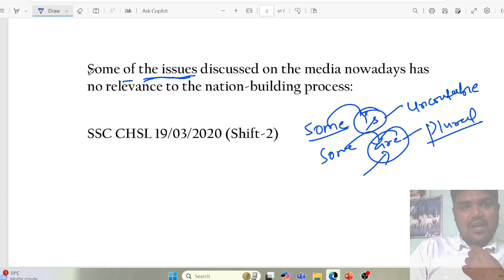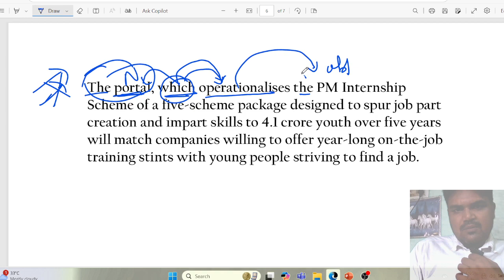SSC CGL CPO CHSL , previous paper solution for English! ENGLISH WITH ALOK SIR l#cgl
This is the best platform for the Hindu editorial where you learn about how to read the Hindu editorial ,how to break the parts of speech ,and important vocabulary related to SSC , BANK and ANY OTHER EXAMS.
LEARN ABOUT
Where is subject ?what is subject?
What does conjunction do?
Why has relative pronoun come?
What comes after preposition ?
How many ways does v4(Ing)form work?
How may ways does v3 form work?
Where is object ?what is object?
The Hindu Editorial Analysis | The Hindu Vocabulary  | Vocabulary for Bank & SSC Exams in English | BANK SSC English Preparation  | For All Bank and SSC Exams  Vocabulary | The Hindu Editorial Special Session | the hindueditorial grammer concept | parts of speech breaking rule |